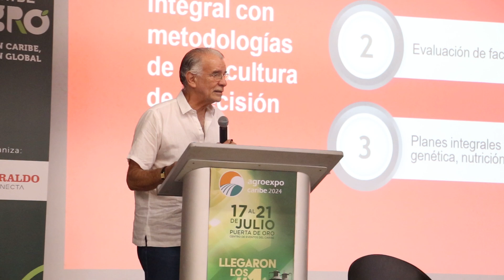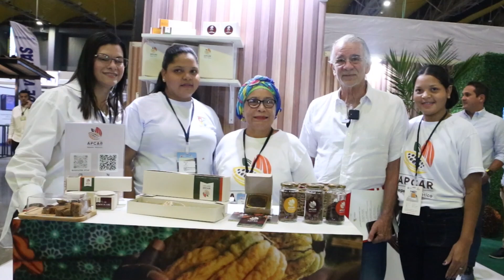En Foro de Agroexpo Caribe 2024 se analizó el futuro de la producción agropecuaria del Atlántico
Es necesario el fortalecimiento de los procesos encaminados hacia una agroindustria innovadora y competitiva de lo contrario no habrá futuro, sostuvo el gobernador del Atlántico, Eduardo Verano, en su participación en el Foro Caribe Agro, visión Caribe, visión global’, en el marco de la agenda académica de Agroexpo Caribe 2024, en el Centro de Eventos Puerta de Oro.

VIDEO: Comunicaciones, Gobernación del Atlántico.